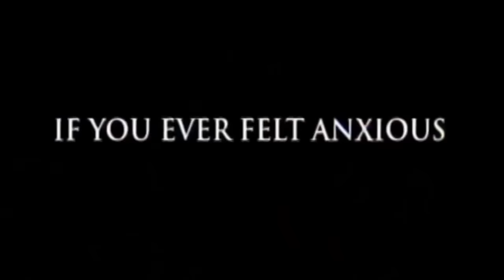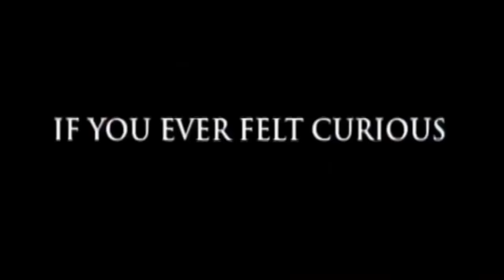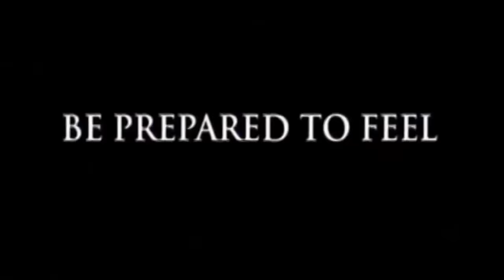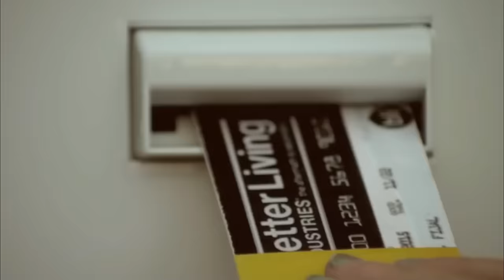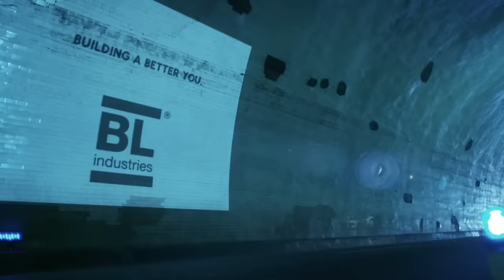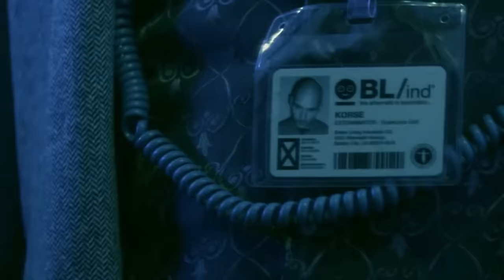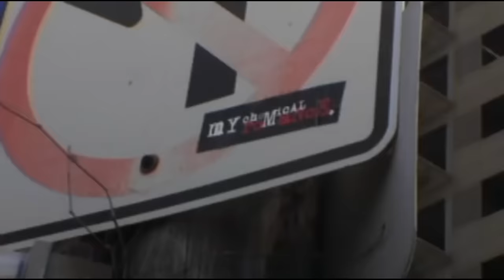My Chemical Romance - Singles recopilatory (FULL ALBUM with music videos)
Tracks:
0:00 Vampires Will Never Hurt You
5:28 Honey, This Mirror Isn't Big Enough For The Two Of Us
9:20 Headfirst for Halos
12:48 Thank You for the Venom
16:28 I'm Not Okay (I Promise)
19:48 Helena (So Long & Goodnight)
23:17 Under Pressure ft. The Used
26:46 The Ghost of You
30:10 Welcome To The Black Parade
35:22 Famous Last Words
39:42 I Don't Love You
43:39 Blood
45:03 Teenagers
47:44 Desolation Row
50:51 Na Na Na (Na Na Na Na Na Na Na Na Na)
54:55 SING
59:49 Planetary (GO!)
1:03:56 The Only Hope For Me Is You
1:08:28 The Kids From Yesterday
1:13:52 Fake Your Death
1:17:16 The Foundations Of Decay